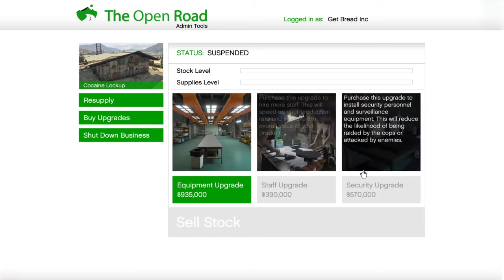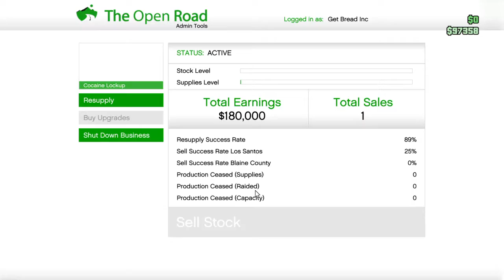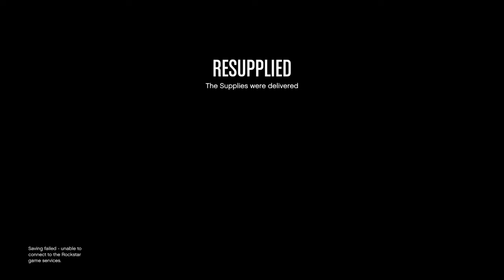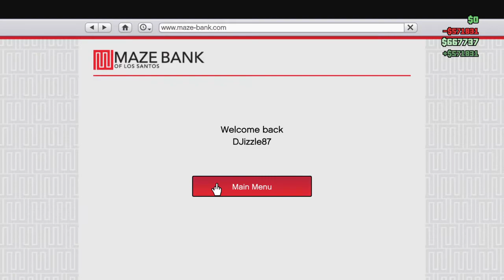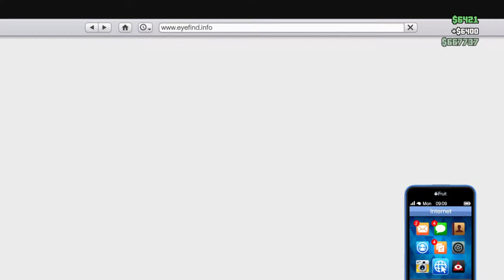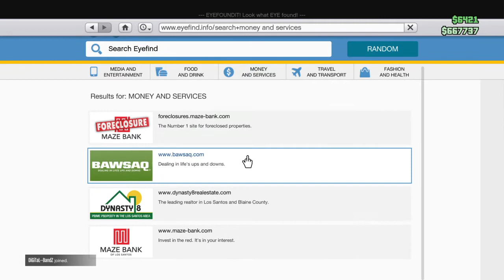Grand Theft Auto V - Mannnnn IT'S SNOWIN ON GTA V !!!!!!!!!!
Yooo Wassup Youtube Its yo Boy And I'm Sorry That I Haven't Been Uploading In A While But I'm Back And Yesss Everyone It's SNOWIN ON GTA V  THATS CRAZY BUT Yeah SUBSCRIBE TO MY CHANNEL AND IF YA'LL ENJOYED THIS VIDEO HIT THAT LIKE BUTTON